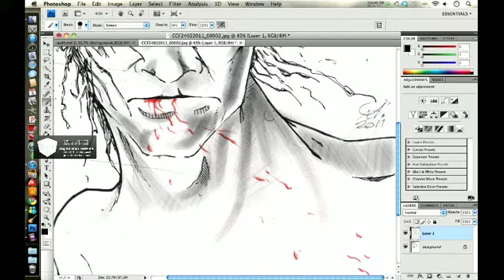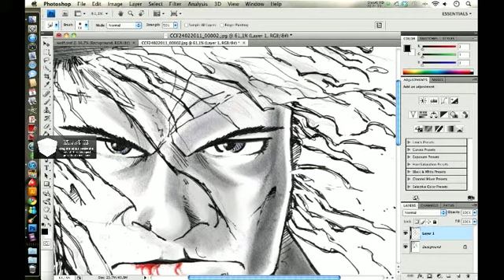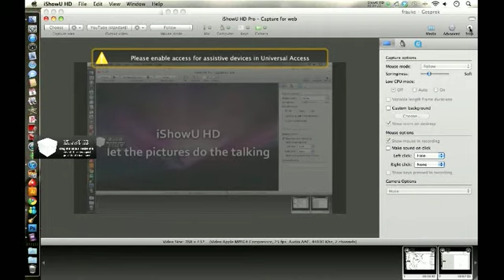Shading bleeding man on wacom cintiq 12wx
Arne